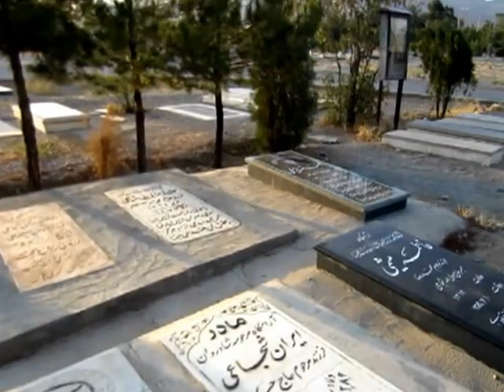Friedhof in Golpaygan / Iran - Cemetery in Golpayegan - Islamische Friedhof / Islamic Cemetery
Isfahan Province, Iran اصفهان گلپایگان